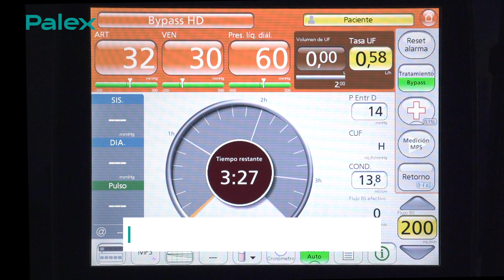7 Recircular TUTORIAL Nikkiso DBB EXA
Descripción del proceso para recircular el circuito extracorpóreo del monitor de hemodiálisis Nikkiso DBB-EXA en caso de interrupción temporal del tratamiento.

Paso 1. Para recircular en caso necesario por una pausa en el tratamiento, proceda a retornar al paciente con el propio monitor.
Paso 2. Una vez finalizado el retorno, proceda a unir línea arterial y línea venosa mediante una llave de tres pasos o un recirculador estéril. Posteriormente, conecte un suero fisiológico (SF) en la línea de medicación arterial.
Paso 3. Active la bomba de sangre a un flujo bajo, según protocolo del centro (±100 mL/min) y abra el suero fisiológico.